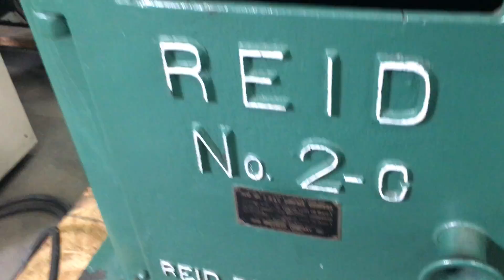Reid 2-C Surface Grinder